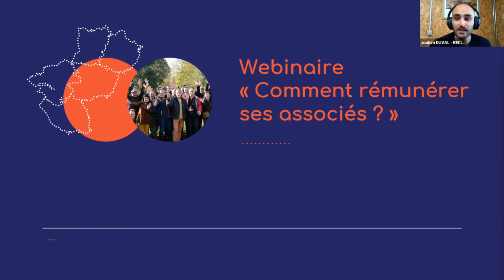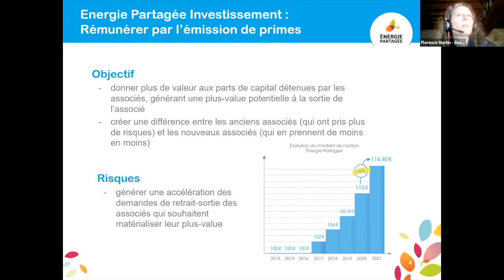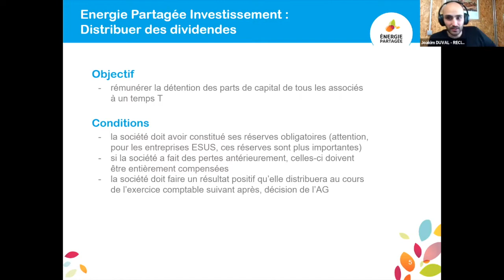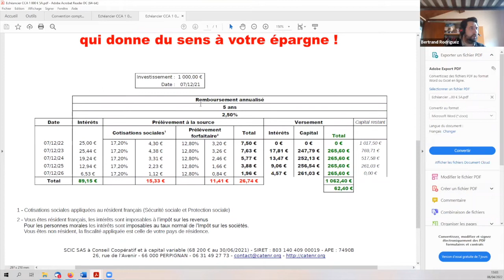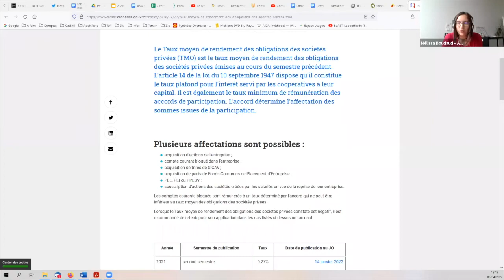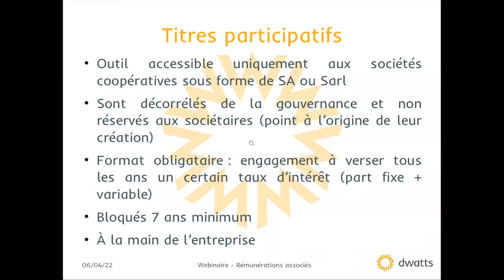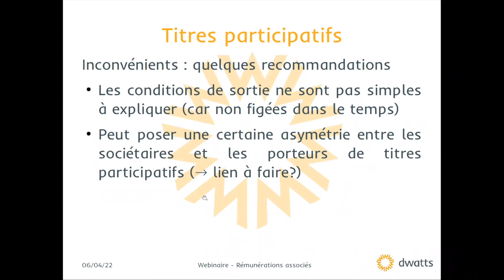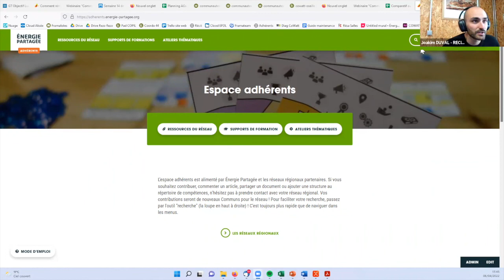Comment rémunérer ses sociétaires ?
Nous donnons la parole à 3 coopératives de production d’énergie renouvelable qui ont chacune opté pour un modèle différent :

- Dividendes et primes d’émission : Florence Martin pour Énergie Partagée
- Titres participatifs : Jean-Baptiste Boyer pour Dwatts
- Comptes-courants d’associés : Bertrand Rodriguez pour CatEnR

Ils nous présenteront les raisons de leur choix ainsi que les avantages et les inconvénients de chaque modèle.